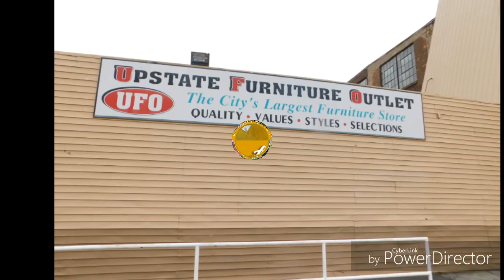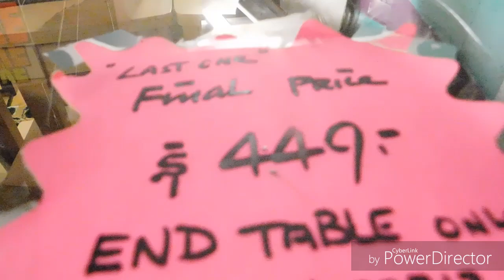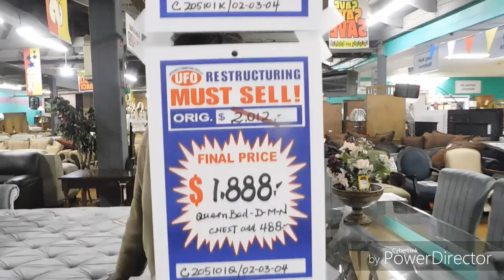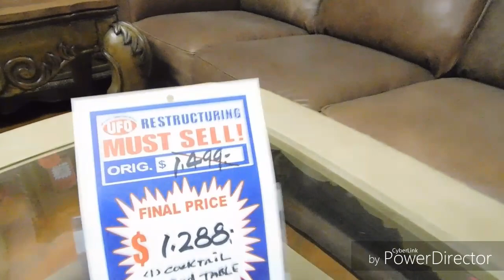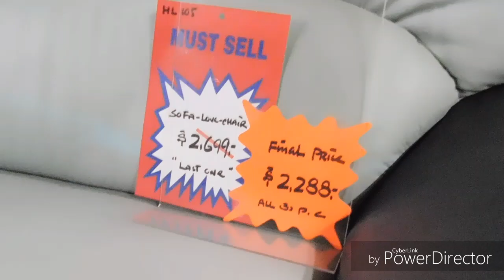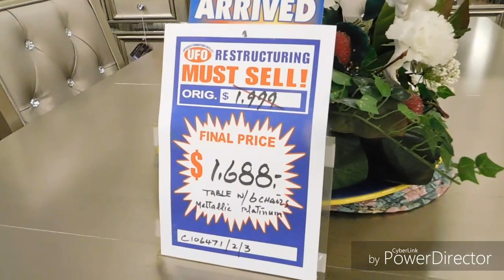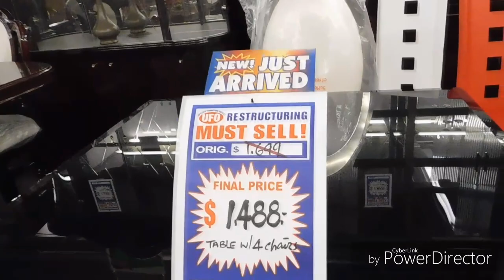SHOP WITH ME UFO FURNITURE STORE